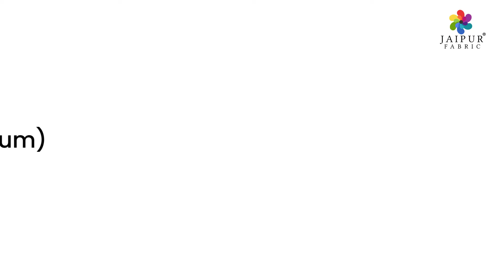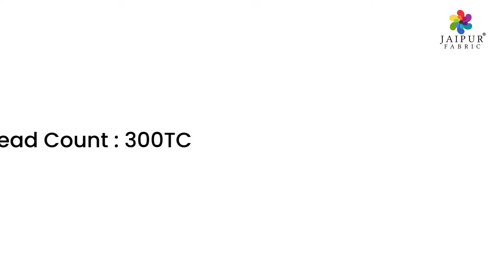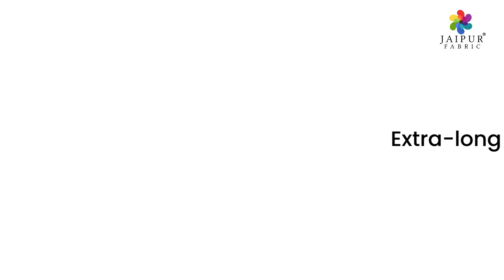300 TC Pure Cotton Premium Quality King Size Bedsheets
New Arrivals - Premium Quality King Size Bedsheets
100% Genuine Extra-long Staple mercerised cotton with perfect percale weave
Bed Sheet Size : King Size 274 x 274 CM
Cash on Delivery Available, Easy Returns